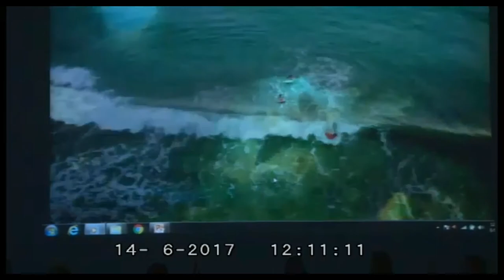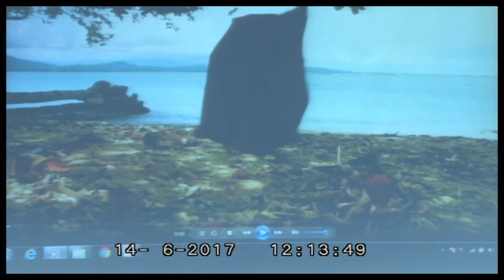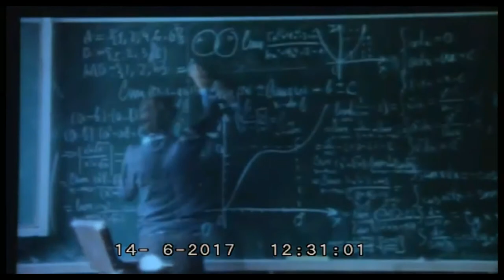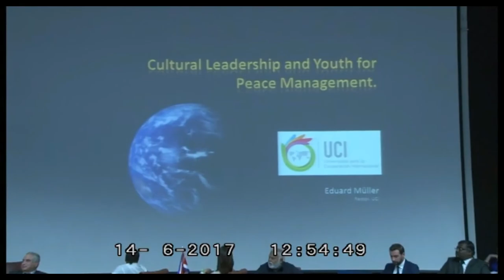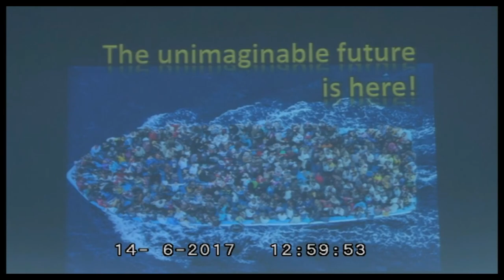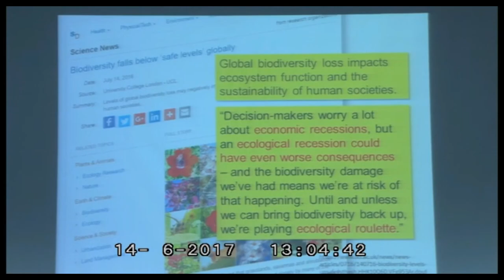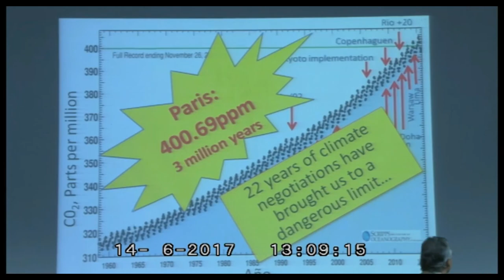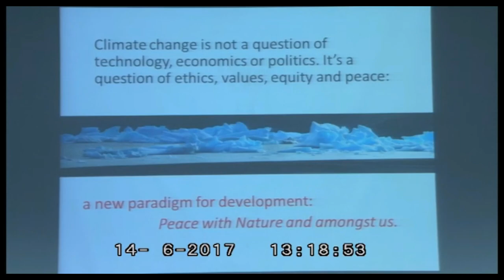Peace Seminar at Sri Balaji Society, Pune to enlighten students on various topics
The Peace Seminar conducted at Sri Balaji Society, Pune saw speakers from various discipline who talked about a range of topics from ecological balance and ill effects of human activities to spirituality.